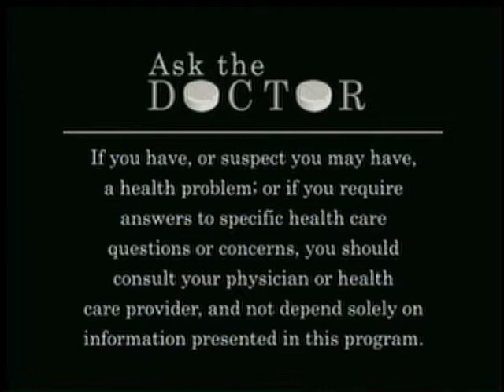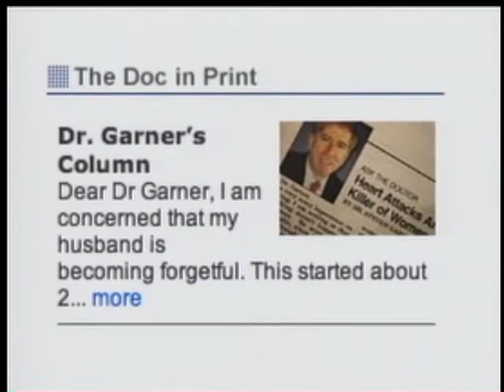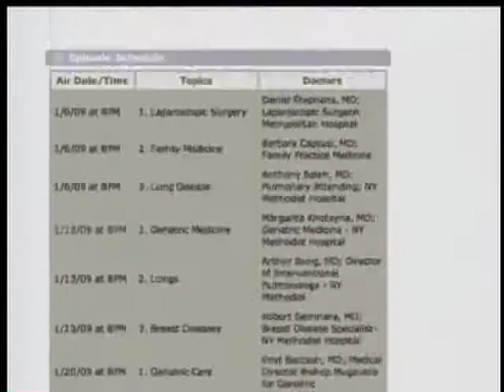Ask the Doctor: Family & Community Medicine, Orthopedic Medicine, Pulmonary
Featured Topics: Family & Community Medicine, Orthopedic Medicine, Pulmonary